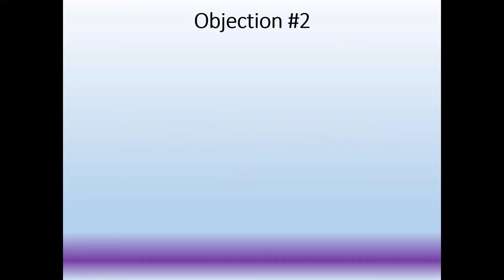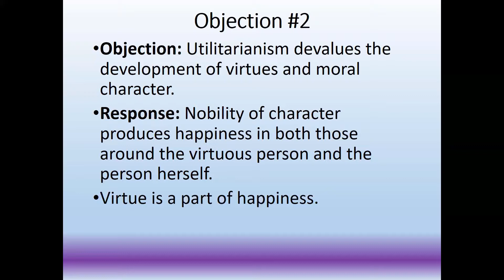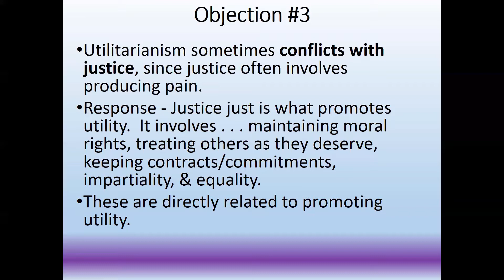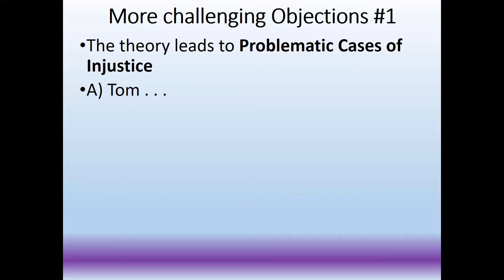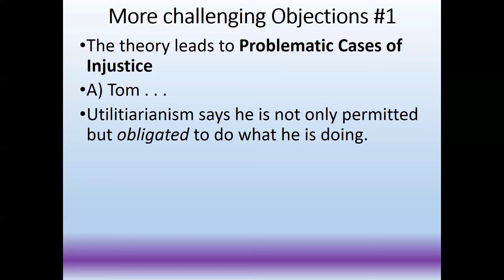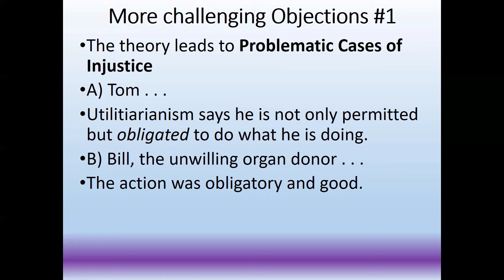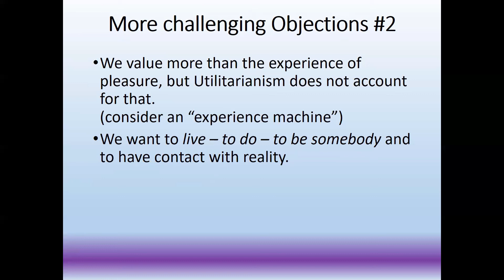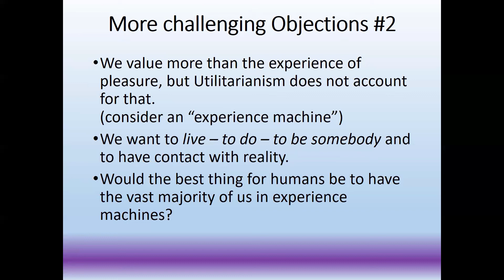Mill's moral theory: utilitarianism Part 2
An overview of additional criticisms of utilitarianism